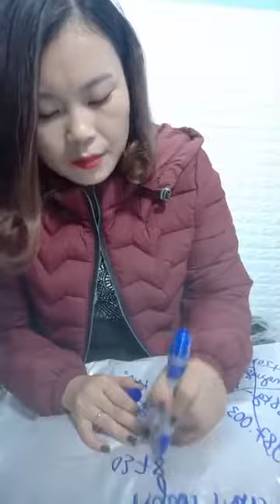Mua thanh lý máy in , Máy photocopy , Laptop , Máy tinh Cũ hỏng , Mua thanh lý tivi ,